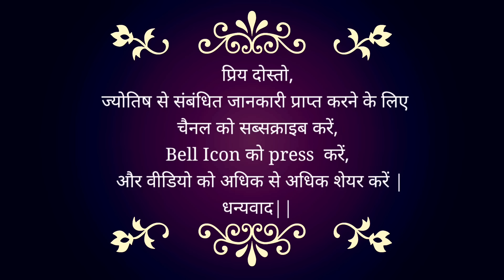01 November 2024 | Today Remedies | कैसे बनाये अपने दिन को अच्छा